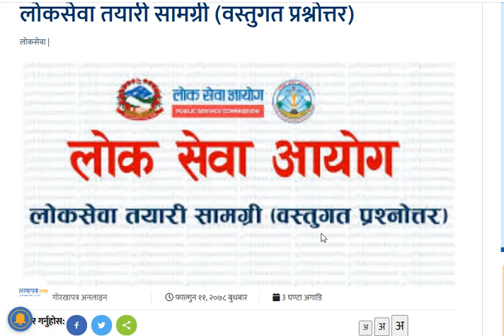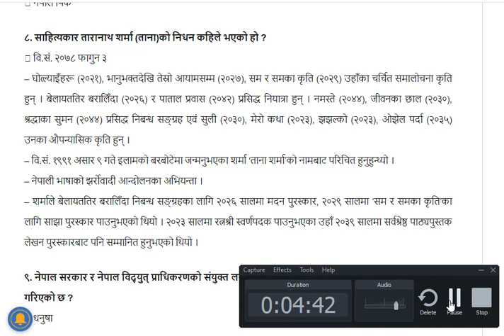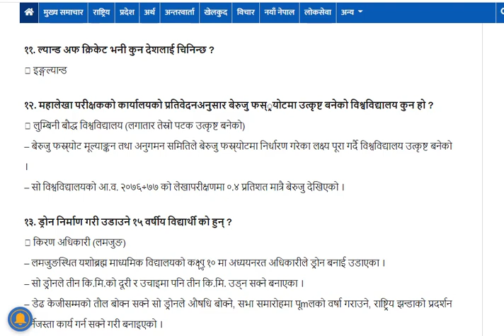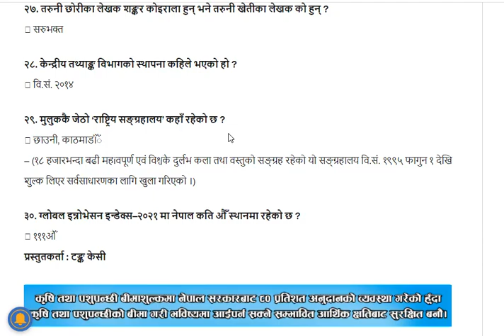Sewa# Tulshi Ram Dhakal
# Officer
Civil Engineer
Electronics Engineers